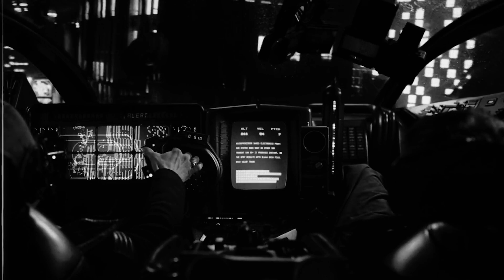E L E C T R I C SHEEP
TEDDY COLOUR - WOOD GRAIN GRIPPIN
Scenes from ( Blade Runner 1982 )